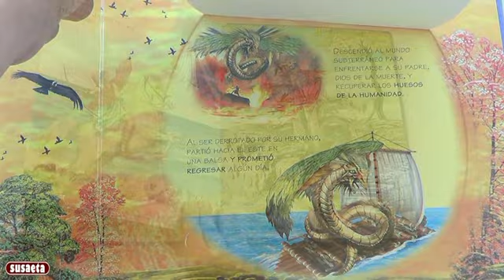Seres Mitológicos S2570004